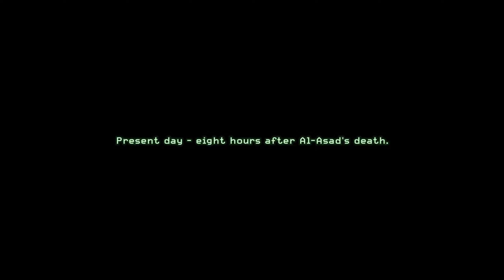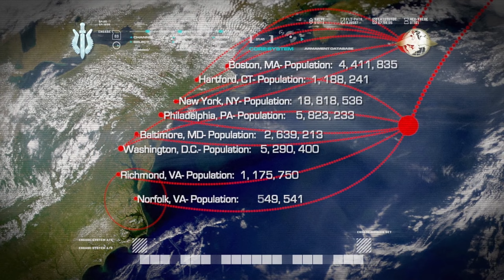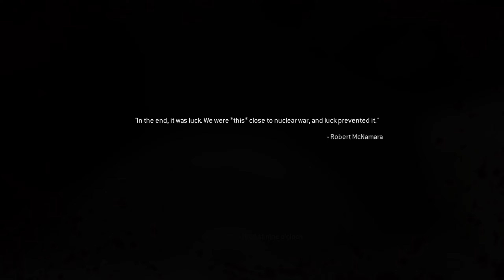CALL OF DUTY MODERN WARFARE: REMASTERED / Part №3 Final / (FULL GAME) Walkthrough - No Commentary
Call of Duty: Modern Warfare Remastered is a 2016 first-person shooter game developed by Raven Software and published by Activision. It is a remastered version of the 2007 game Call of Duty 4: Modern Warfare, and was initially released as part of the special edition bundles of Call of Duty: Infinite Warfare in November 2016 for the PlayStation 4, Windows, and Xbox One.